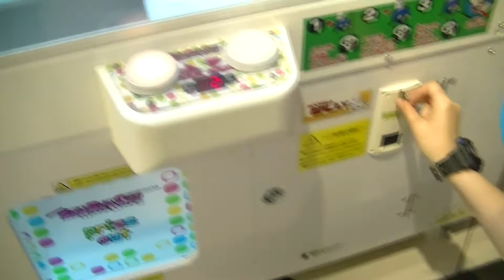Journey in Japan - Episode 4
18th of october to the 1st of november 2015.
On the 18th of october I was traveling together with my friend to see Kiyomizudera temple and Kyoto Aquarium on the 14th.
19th of october school began. Here is as showcase from when I walked from my apartment to the school that very day.
The 25th of october I went with my friend again to Kyoto Tower and later Kyoto Aquarium.
The 31st of october we attended a Tea Ceremony and Kimono dressup at an event coordinated by the school.
The 1st of november I traveled alone to Nijou Castle.

２０１５年、十月の十八日から十一月の一日まで。
十月十八日に友達と一緒に清水寺に行きました。
十月十九日に学校が始まったので学校へ歩いて行きました。
十月二十五日に友達と一緒に京都タワーと京都水族館へ行きました。
十月三十一日に茶道と着物を着るイベントに参加しました。学校のイベントでした。
十一月一日に一人で二条城へ行きました。

Music acquired from freemusicarchive.org.